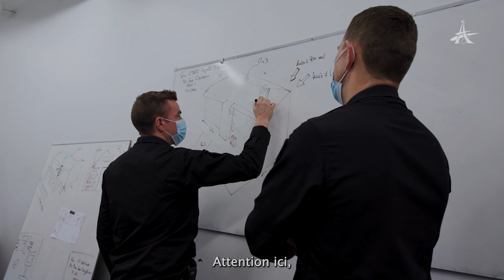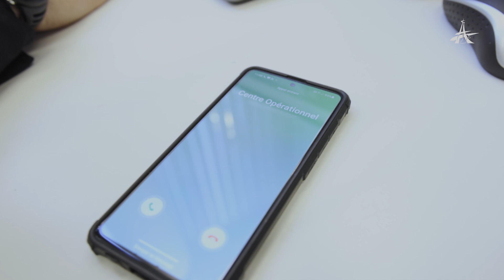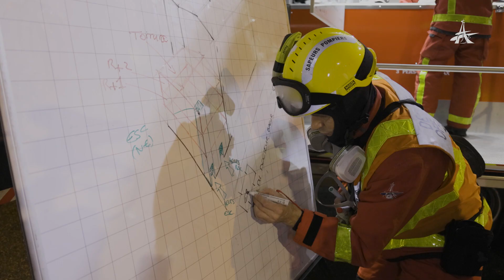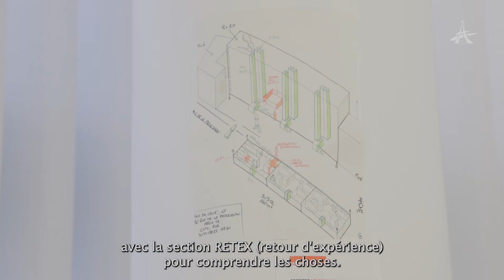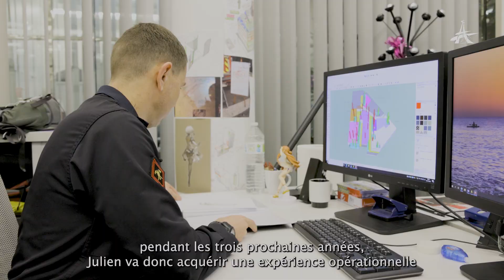PREMIERS PAS CHEZ LES DESSINATEURS OPÉRATIONNEL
Nous avons suivi la première garde du sergent-chef Julien qui a intégré l'équipe des dessinateurs opérationnels.
Suivez les premiers pas et les premières interventions d'un "croqueur de feu".